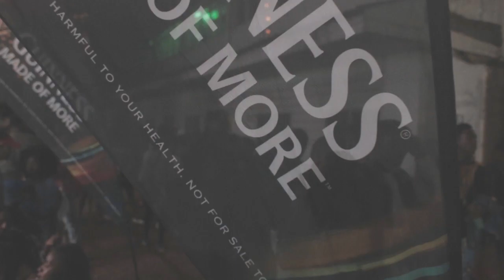Tusker Oktobafest 2019 Edition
Tusker Oktobafest @ The Ngong Racecourse
Day 1 performance.
Shot and Directed by: Wayneshmurda